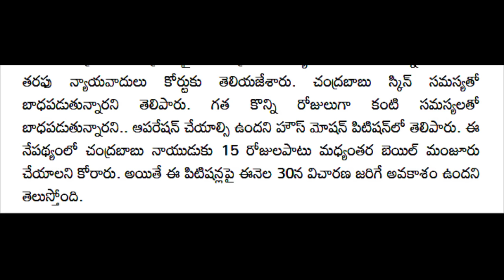సుప్రీం కోర్ట్ సంచలన తీర్పు| CJ || Ap Big updates latest | Ap Breaking updates